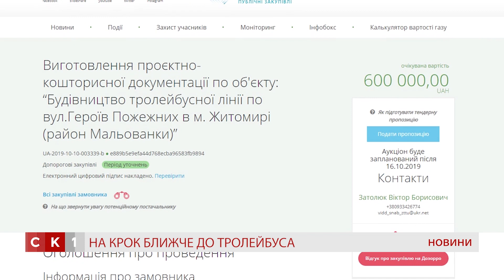Випуск Новин за 11 жовтня 2019 року